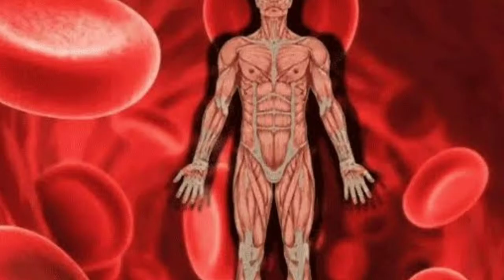10 good tips for everyday life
10 good tips for everyday life..10 good tips for everyday life..Today will show 10 good tips for everyday life..
10 Things Women Should Do EVERY DAY! Everything shown is linked below…just click SHOW MORE!   I really hope you enjoy :)
In the sea of habits that could enhance your life, only a few of them stand out from the rest and give you an edge in life.
1.10 tips 2. good tips for everyday life 3. 10 good tips for everyday life 4.everyday life 5. tips 6. 10 tips tutorial 7. tutorial 8.10 things you should do every day 9. 10 things women should do every day 11. things women should do every day 12. beauty & health special care tips 14. things every woman should own 15. habits 16. daily habits 17. simple daily habits 18. tricks 19. life hacks

Video Tutorial Chapter.
⏱️ TIMESTAMPS ⏱️

0:00 Intro
0:17 Introduction
1:29 10 good tips for everyday life
10:05 End